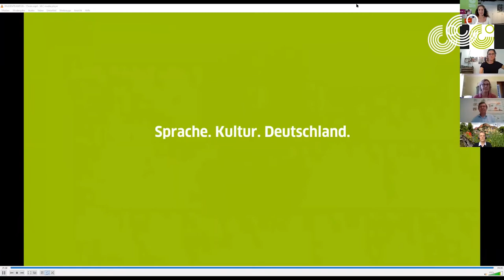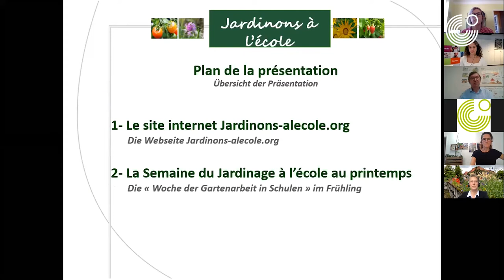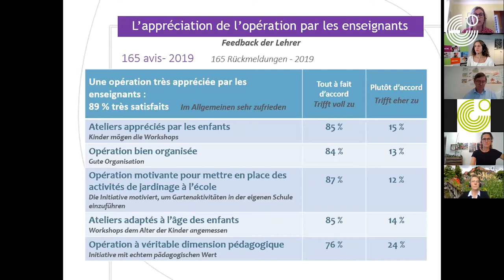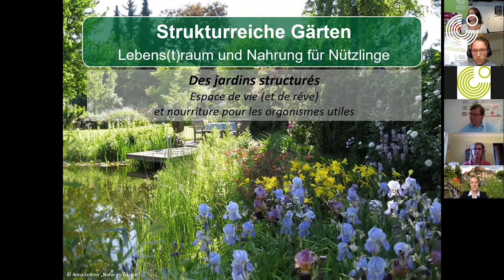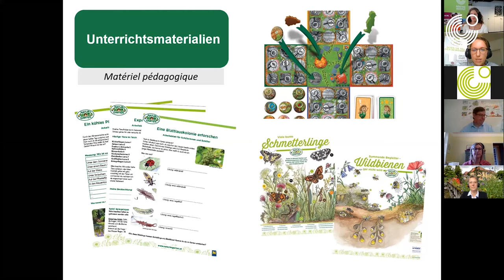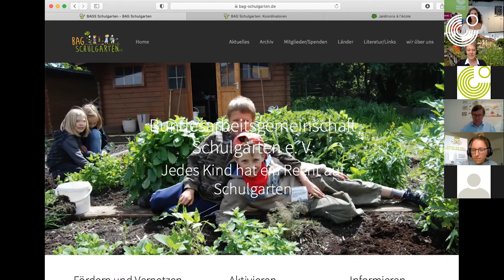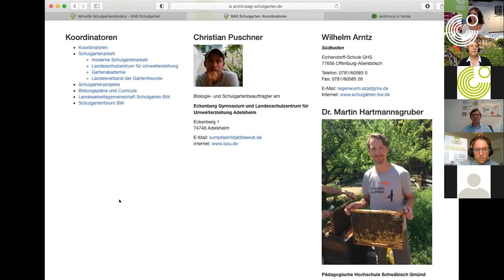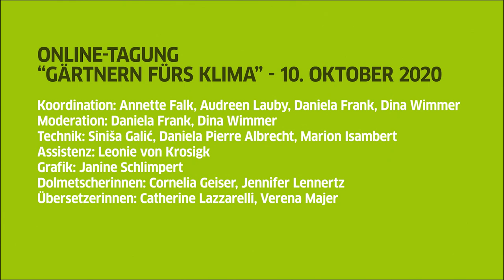Colloque « Jardinons pour le climat » 10.10.2020 / Atelier 6 (Français)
Colloque « Jardinons pour le climat » 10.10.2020 / Atelier 6 : LES RÉSEAUX DE L’ALLEMAGNE,
DE LA FRANCE ET DE L’AUTRICHE
SE PRÉSENTENT
Vous avez raté le colloque franco-allemand en ligne du Goethe-Institut « Jardiner pour le climat » du 10 octobre 2020, ou souhaitez approfondir un point en particulier ?
7 enregistrements vidéo, dont la plupart peuvent être visionnés dans leurs versions en allemand et français sur Youtube.
Pas moins de treize intervenant.e.s se sont adressé.e.s à un public français et allemand composé majoritairement d'enseignant.e.s et d'étudiant.e.s afin de partager leur expérience théorique et pratique sur les « Schulgärten ». A l'heure actuelle, ces derniers sont plus nombreux en Allemagne qu'en France où l'on note toutefois un engouement croissant et où une utilisation concrète en cours de langue étrangère est tout à fait possible. Peu importe leur ampleur, les projets de « Schulgärten » offrent divers angles d'approche pour un enseignement interdisciplinaire. Le colloque en ligne a été mené par le Goethe-Institut de Nancy, en partenariat avec le Bundesarbeitsgemeinschaft Schulgarten, et soutenu par l’Office franco-allemand pour la Jeunesse (OFAJ) dans le cadre du projet « Prends ta planète en main ! » ainsi que par le Ministère fédéral des Affaires étrangères allemand.

- Am 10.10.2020 trafen sich Lehrkräfte und Fortbildner*innen virtuell, um über Möglichkeiten von Schulgärten in Deutschland und Frankreich für den interaktiven Fremdsprachenunterricht zu diskutieren. Die Tagung wurde in 7 Videoaufzeichnungen festgehalten.